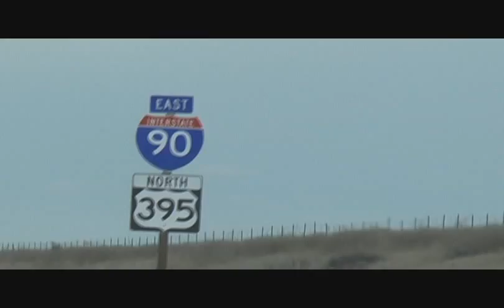widescreen family reunion trailer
set in the first week of April 2007, this is the first hand account of happenings in and around Port Townsend Washington.